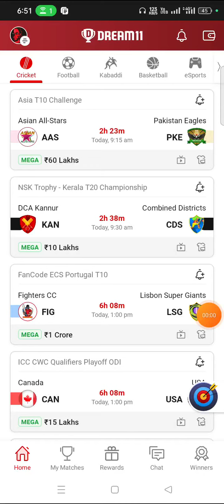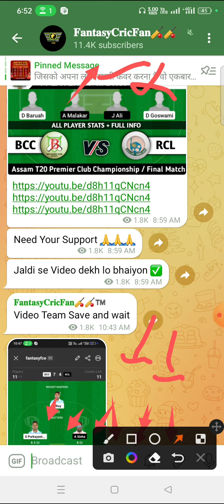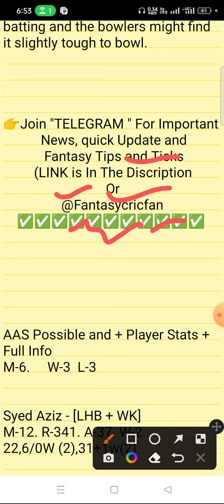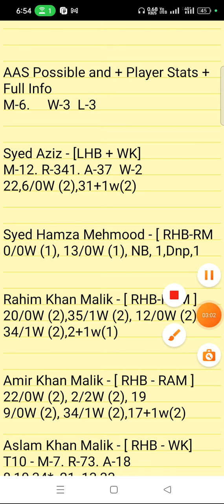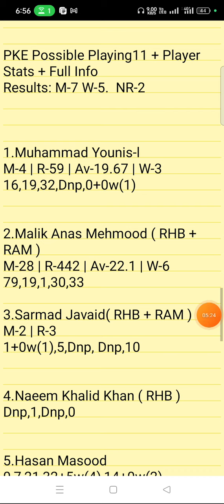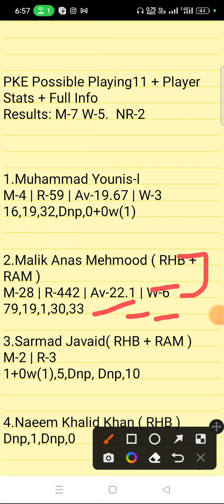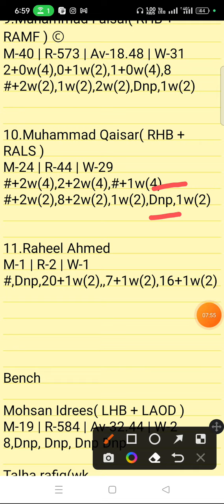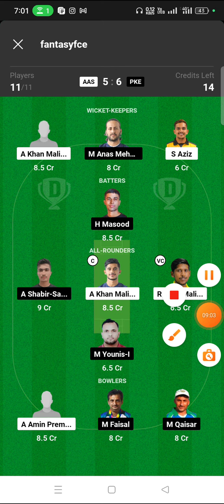AAS vs PKE Dream11 Prediction | Asia T10 Challenge | aas vs pke dream11 gl team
aas vs pke linup.